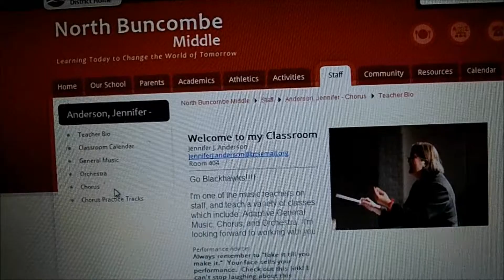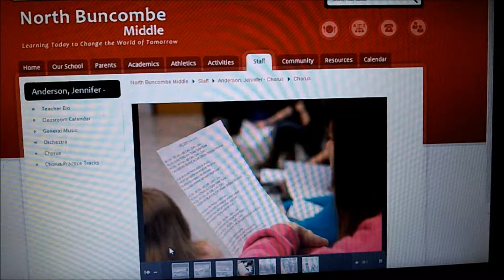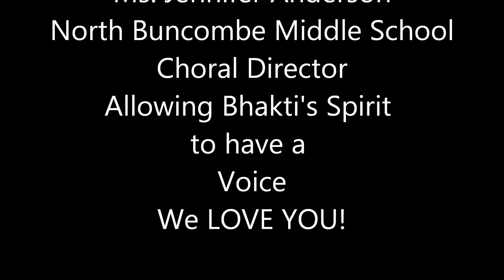My Voice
NBMS Chorus Director Ms. Jennifer Anderson knows Inclusion happens naturally.  She has been a shinning star for Bhakti Dragomir and family to get through the school year which can be challennging if you have a disability in a public school.